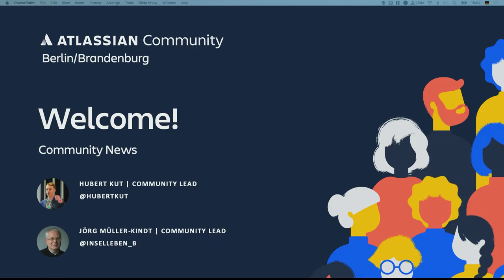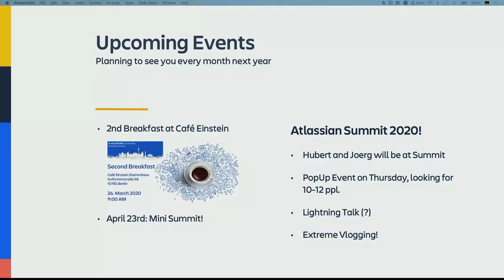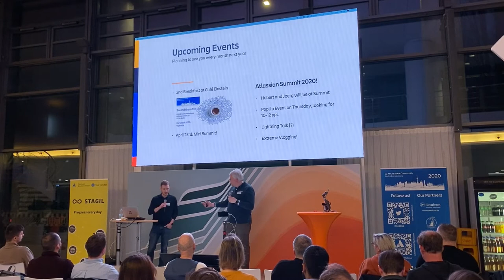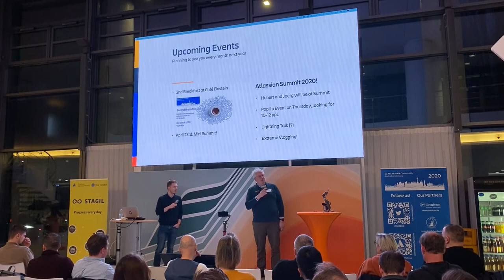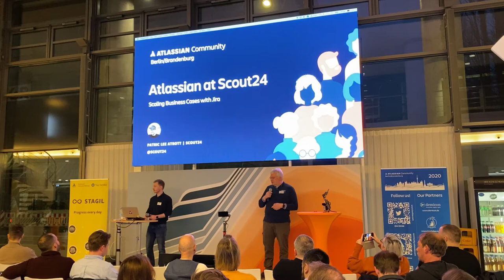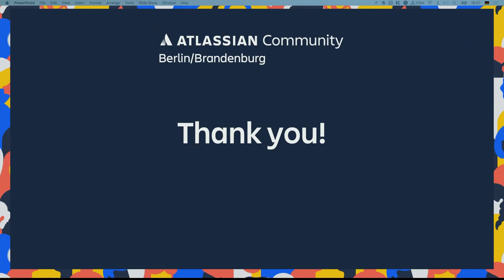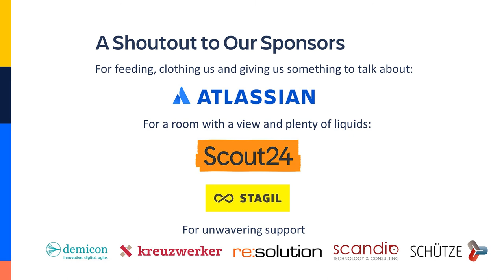Welcome, Community Updates and news by Hubert Kut and Joerg Mueller-Kindt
Introduction to our first regular Atlassian Community Event in 2020 with news and updates. Unfortunately the Atlassian Summit 2020 has been cancelled because of COVID-19, so all plans for Las Vegas are obsolete now.

As are all other plans for in person meetings, but we are scheduling a number of virtual events (actually a lot more than we had planned ) starting with our virtual breakfast on March 26th, 2020.